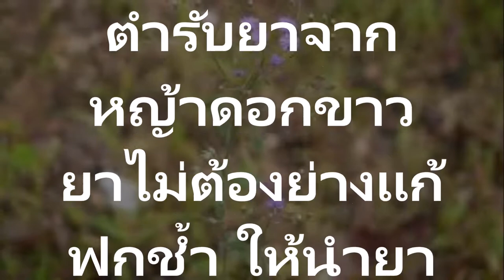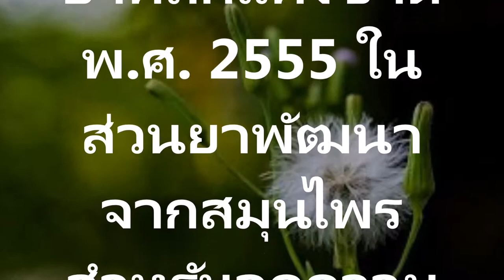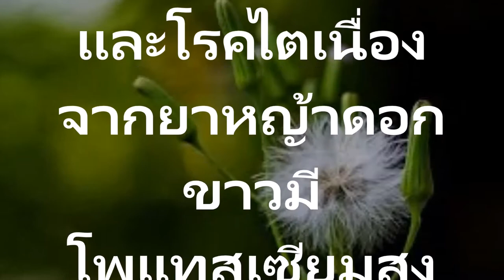ตำรับยาจากหญ้าดอกขาวแก้ฟกช้ำ ยาแก้เหน็บชา แขนขาไม่มีแรง ยาลดอาการอยากบุหรี่ แผลเบาหวาน